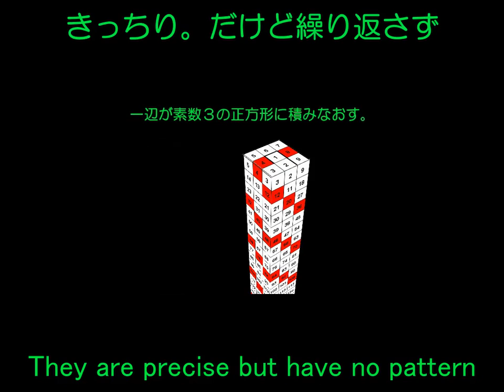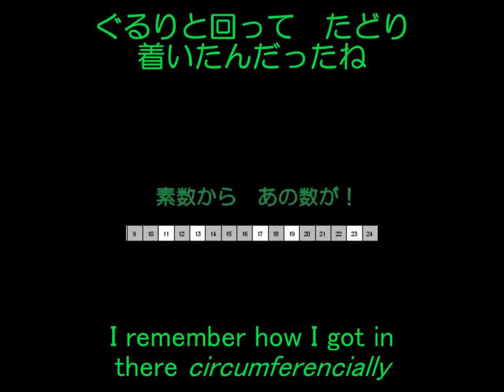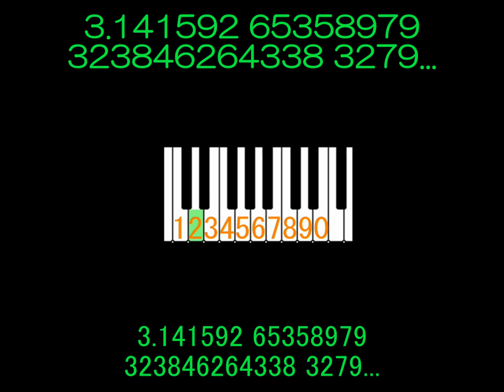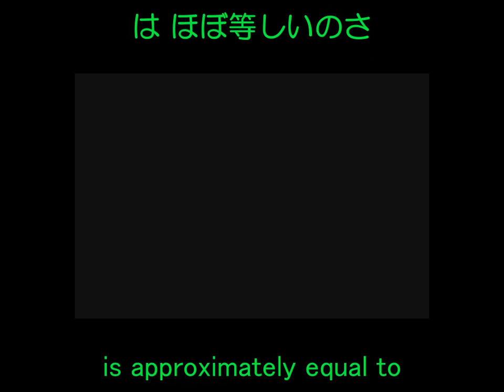Loving Pi （πを愛す）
by Pi Diddy (TeachPi.org).
円周率πの愛情をうたったバラード。3.14・・の歌詞のところは、メロディもドレミ･･を1/2/3・・に当てはめた音程になっています。 数学用語と日常光景をかけた表現が日本語にしにくいのですが、無理して日本語歌詞を作ってみました。

transcendental　1.不可解な　2.〔数〕 超越数の
irrational　　　　　1.ばかげた　2.〔数〕 .無理数の
circumference　1.周辺　2.〔数〕 円周
as easy as pie　　ものすごく簡単な　（パイづくりと同じくらい簡単なが原義。ここでは、πとpieをかけている）
little over 3　　　1.三歳を過ぎたところの　2.〔数〕 ３より少し大きい
square a circle　1.不可能なことを企てる
　　　　　　　　　　　2.〔数〕 「与えられた円と同面積の正方形を求めよ」という古代の数学問題。不可能であることが1882年にやっと証明された。

など、数学と日常の情景をかけている歌詞に感動しました。